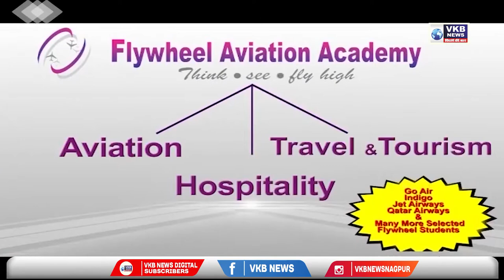लोकाधिकार परिषद च्या वतीने करण्यात आले आंदोलन